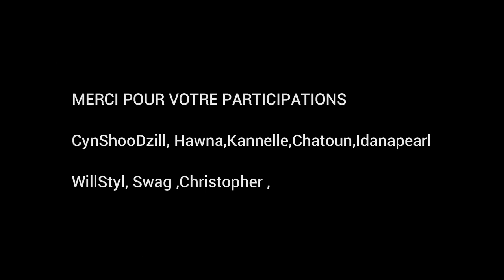🎄 🌲Tropik live Noel🎄 🌲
🎄 🌲L"équipe des Stylprod vous souhaite un JOYEUX NOEL🎄 🌲